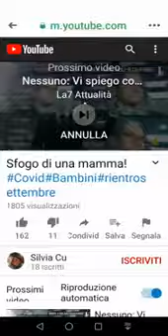Mamma italiana si emoziona mentre dice cose che faranno riflettere tutti i genitori!